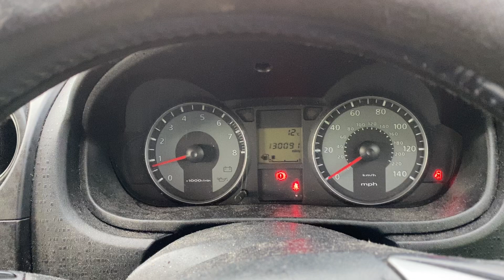Разборка Mitsubishi - Colt 2008-2012, 1.3 (VIN: XMDXNZ34A9F013104) SM09JZJ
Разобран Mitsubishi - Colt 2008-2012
Основные характеристики:
Год выпуска: 2009
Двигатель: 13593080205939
Объём двигателя: 1.3
Тип двигателя: Бензин
Коробка передач: КПП 5-ст.мех.(МКПП)
Кузов: Хэтчбэк 5 дв.
Смотри каталог запчастей Mitsubishi - Colt 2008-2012 на :
⏰ Режим работы колл-центра:
08:00 – 20:00 – ежедневно

Для наших покупателей:
- бесплатная доставка;